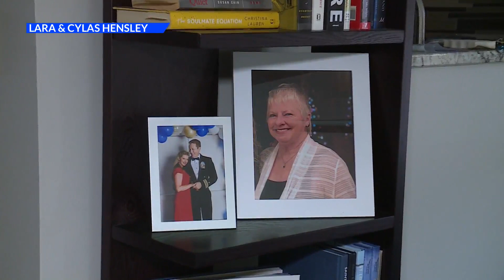A long distance love story with an airport elopement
Lara Mark and Cylas Hensley’s love story has always involved travel.